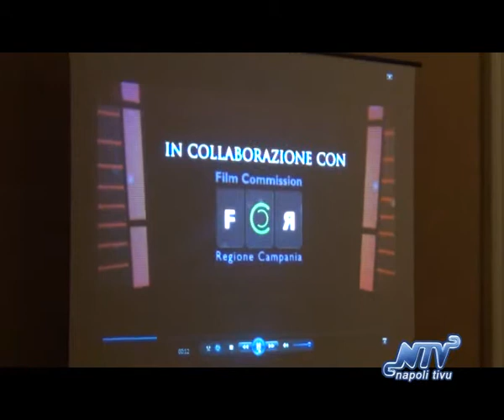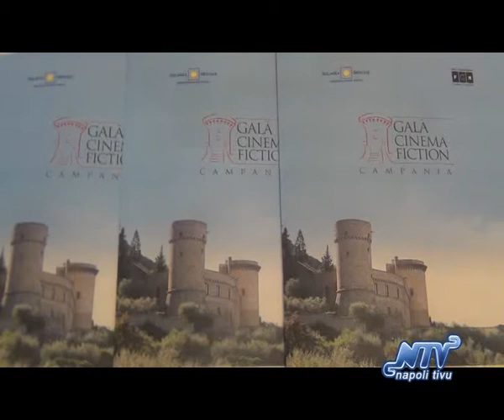Napoli, al via la sesta edizione del Galà del Cinema e della Fiction in Campania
Tutto pronto per il galà del cinema e della fiction in Campania giunto quest'anno alla sesta edizione. L'evento si svolgerà domani, sabato 12 ottobre, nel castello Medioevale di Castellammare di Stabia, in provincia di Napoli.

La manifestazione è ideata e prodotta da Valeria Della Rocca, amministratore di "Solaria Service", di concerto con Film Commission Regione Campania.

Alla conferenza di presentazione della iniziativa che si è svolta nella sede dell'Unione Industriali di Napoli erano presenti, fra gli altri, anche l'assessore al Turismo della Regione Campania Pasquale Sommese, e Maurizio Gemma, direttore generale della Film Commission Regione Campania.